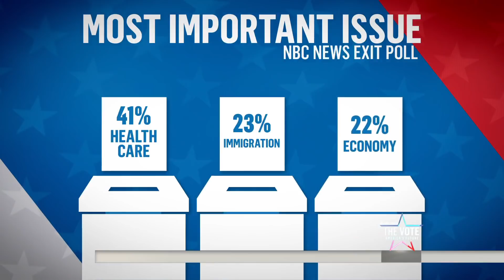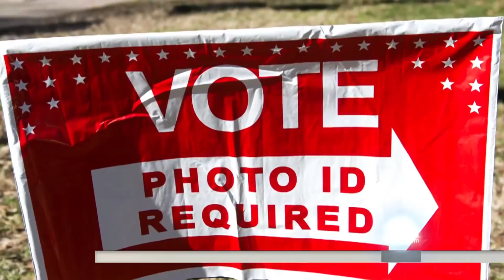Midterm Elections: What Mattered Most To Voters? | TODAY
Voters turned out across the country this election cycle, overwhelming the polls. When they went to fill out their ballots, they weren’t just voting for candidates or a party, they were voting on the issues that impact them every day. NBC’s Morgan Radford reports for TODAY.